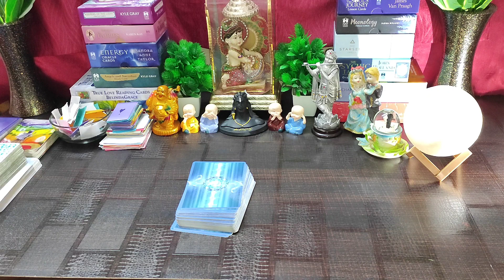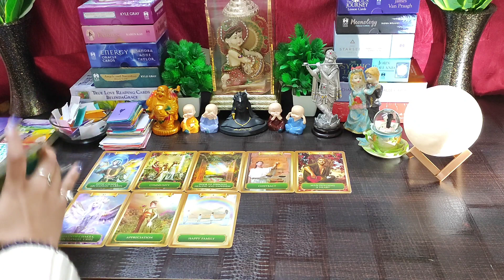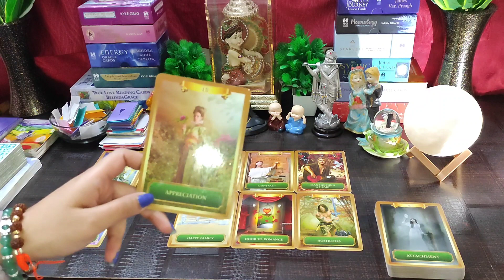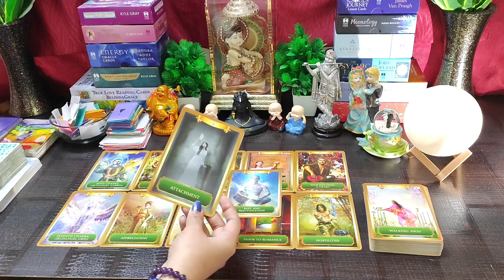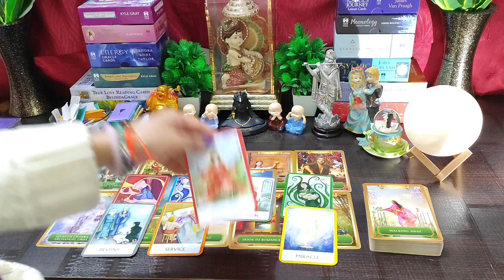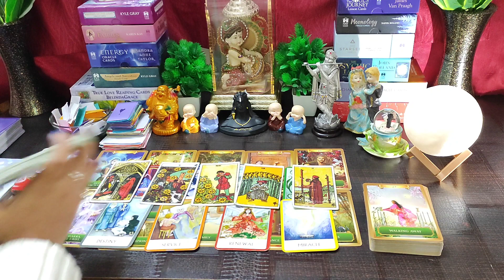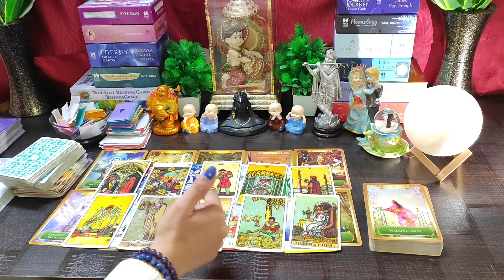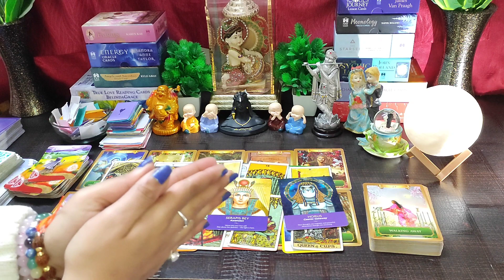🌈Ishwar Apke Liye Kya Planning Kar Rahe Hai Jo Ap Dekh Nahi Pa Rahe Ho💁‍♂️Timeless 💯Hindi Tarot🌸